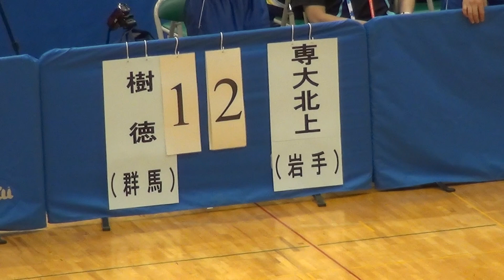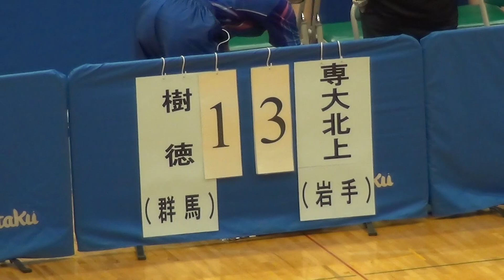2016年IH 卓球 男子 学校対抗 1回戦 専大北上（岩手）vs 樹徳（群馬）第4試合